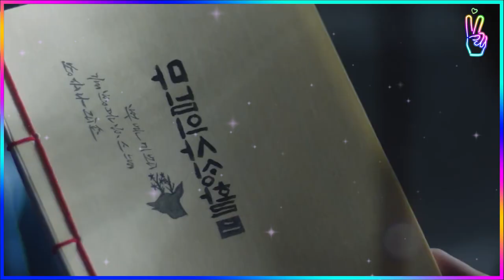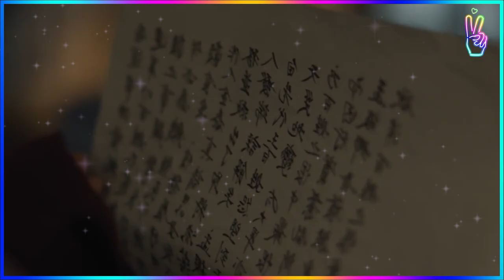🔥PRINCIPE VIUDO que no puede volver a casarse se enamora de CASAMENTERA💓 | Resumen 🔥CAPITULO 3 y 4🤩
TAGS IGNORAR:
kpop
RESUMEN DE DRAMAS
resumen de kdramas
doramas
jdramas
cdramas
resumen
resumenes